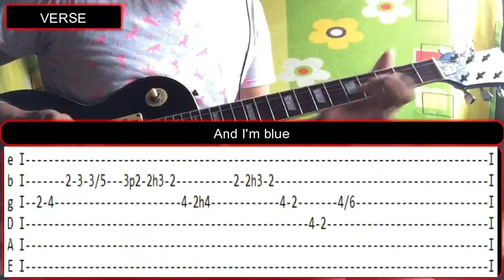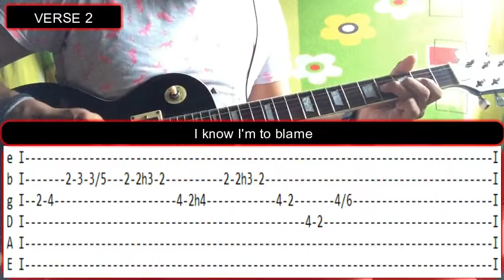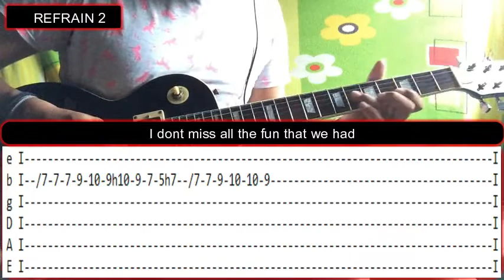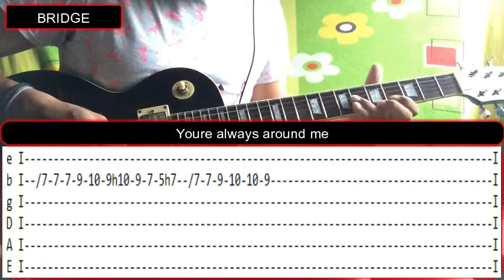WHERE ARE YOU NOW - NAZARETH FULL GUITAR INSTRUMENTAL TUTORIAL WITH TABS